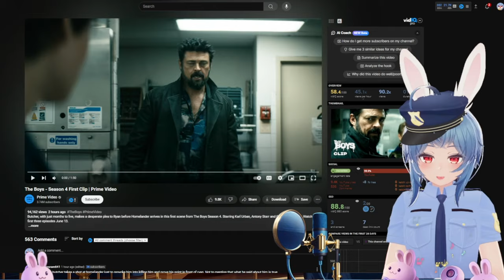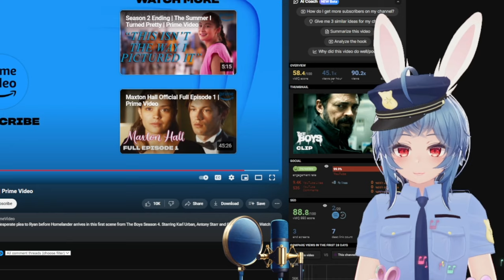NEW - The Boys - Season 4 First Clip Look - Erundel Reacts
The Boys - Season 4 First Clip Look - Erundel Reacts
I just really love this show.
Just a Australian bunny girl vtuber that likes to meme joke and learn new things. I like art virtual reailty gaming and history plus yapping

main channel @OfficerErundel